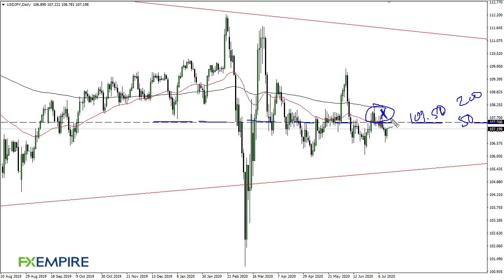USD/JPY Technical Analysis for July 14, 2020 by FXEmpire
The US dollar has rallied a bit against the Japanese yen during the trading session on Monday to kick off the week, but we continue to see a lot of resistance above so it is likely that we will continue to show the same behavior once we get there.